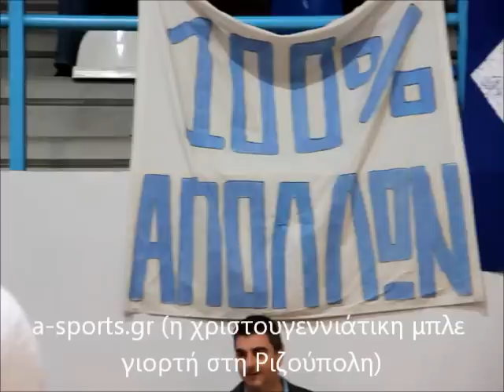xristougenniatiki blue giorti 2013 a sports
Η χριστουγεννιάτικη γιορτή των Απολλωνιστών στη Ριζούπολη στις 30 Δεκεμβρίου 2013 μέσα από την κάμερα του a-sports.gr